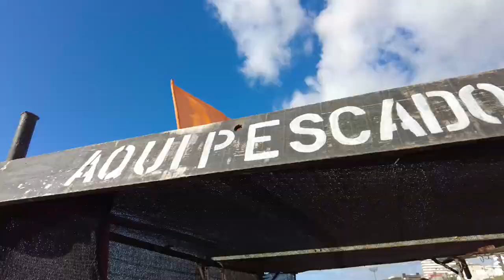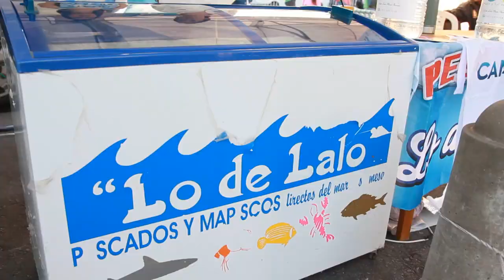Pesca Artesanal - INAFCI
La pesca artesanal es una actividad contemplada dentro de la Ley 27.118 de REPARACIÓN HISTÓRICA DE LA AGRICULTURA FAMILIAR PARA LA CONSTRUCCIÓN DE UNA NUEVA RURALIDAD EN LA ARGENTINA, promulgada el 20 de enero de 2015.

En Argentina se estima un universo de 20 mil pescadoras y pescadores artesanales en todo el territorio nacional, que realizan su actividad tanto en mar como en río, proveyendo alimento sano y variado a la población.

Desde el Instituto Nacional de Agricultura Familiar, Campesina e Indígena (INAFCI) del Ministerio de Agricultura, Ganadería y Pesca de la Nación, trabajamos para Fortalecer al sector de la pesca artesanal en 3 ejes principales:

- Pesca,
- Agregado de Valor y
- Comercialización.

Promovemos Políticas Públicas que permitan generar puestos de primera venta y abastecimiento local del producto de la pesca del sector, del pescador al consumidor, y promover normativas municipales en cada distrito para acompañar estos procesos.

Avanzamos en la Formalización del sector de la Pesca Artesanal: con el registro de pescadores y pescadoras artesanales en el Registro Nacional de Agricultura Familiar (ReNAF) como único medio de alcance universal y voluntario por el cual las familias pescadoras artesanales podrían acceder a los beneficios derivados de políticas públicas para su sector.

y Trabajamos en una adecuación de las normas particulares, requisitos de navegación y tramitación para el registro de la Navegación de embarcaciones dedicadas a las tareas de la Pesca Artesanal y facilitar el acceso a capacitaciones gratuitas para poder rendir los exámenes y obtener las licencias de conductor náutico, buzo marisquero, patrón motorista de 3ra. y marinero especial.

Gracias a un Estado Presente se podrán abordar de manera integral las problemáticas de los pescadores artesanales, como sector que provee de alimentos sanos para la población a partir de una actividad en la que cuidan el ambiente en el que viven y trabajan.

La Pesca Artesanal, produce Más Alimentos, y Más Trabajo Cuidando Nuestros Bienes Comunes.